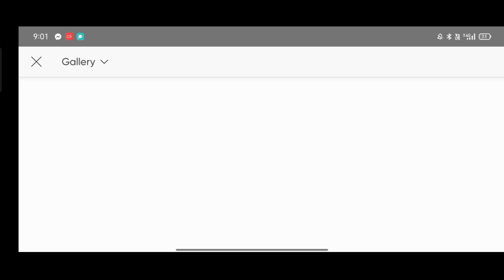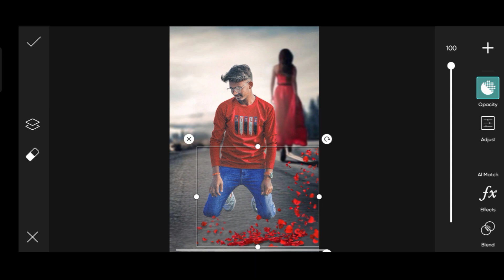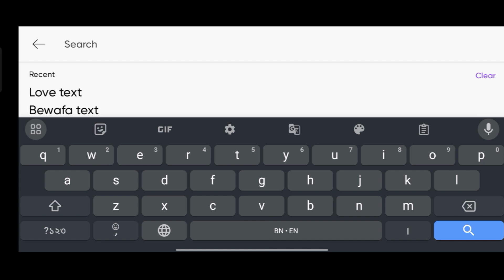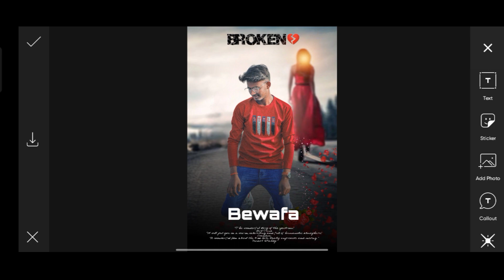💥Bewafa Photo Editing Video💥||PicsArt Photo Editing Tutorial||Photo Editing Triks||Laxmikanta Editz.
💥 Bewafa Photo Editing Video 💥

✅Description✅
My youtobe channel
All types of photo editing are done in this YouTube channel
Such as color editing
And background change editing and other types of editing kora hoy
Lightroom picart Snapseed toolwise and Remove bg facesmoot
hair editing all editing shirt colour change
Hair smooth Editing face smoot and light background Editing autodesk picart and Snapseed editing photo room editing.
wait for end editing and background change
laxmikanta Editz
wait for end
picart editing shirt colour change
picart back
Aquat Blue Lightroom Editing
Dark Moody Photo Editing

Copyright disclaimer under section 107 of the copyright Act 1976, allowance is made for "fair usex for purposes such as a use permitted by copyright statute that might otherwise be infringing.